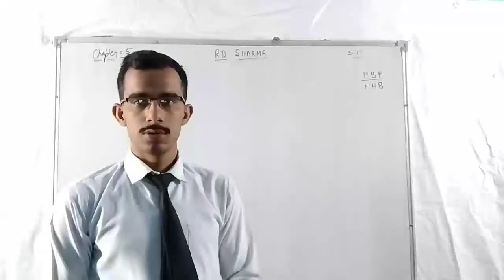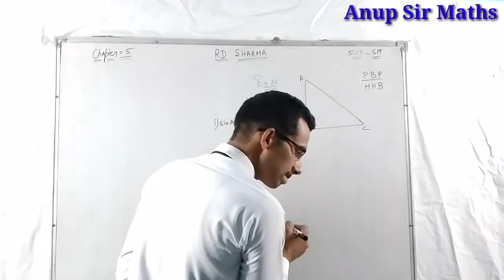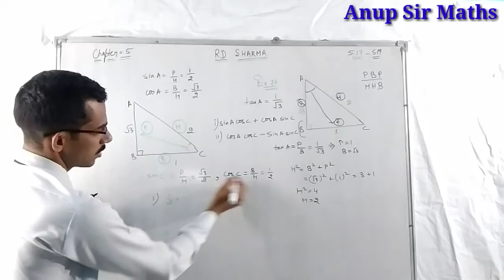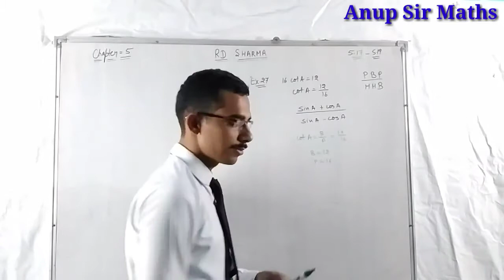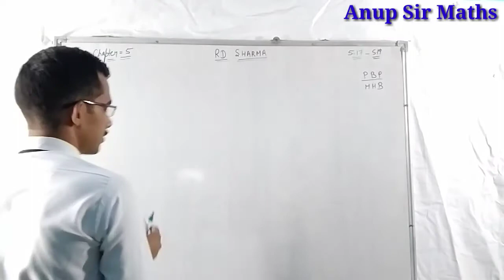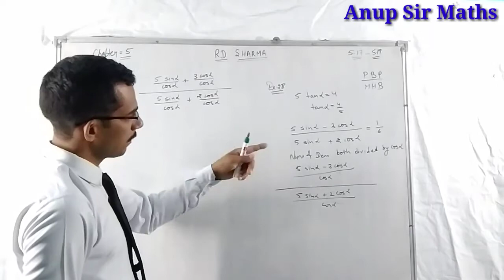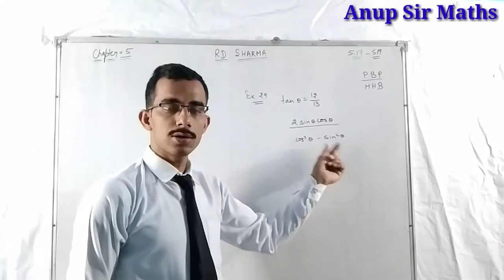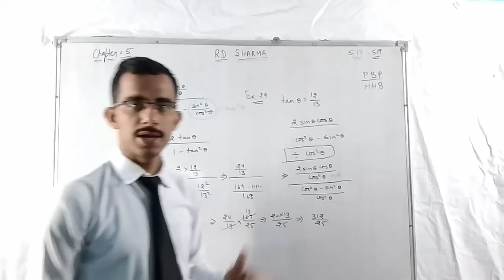Exercise 10.1 Example 26,27,28,29 | chapter 10 rd sharma class 10 maths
🙏🙏🙏Thanks🙏🙏🙏